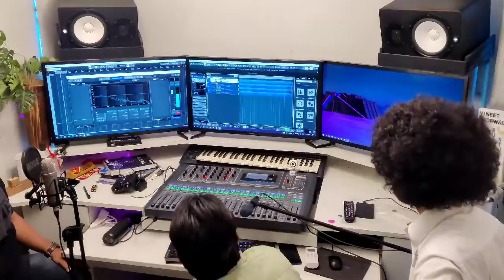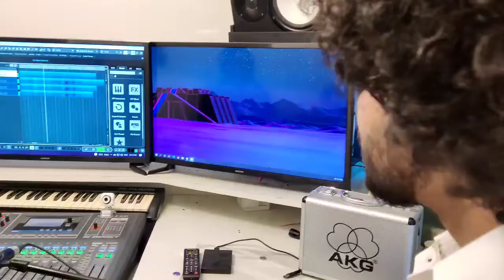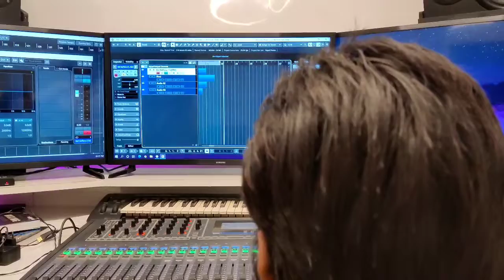HOW TO MUSIC VIDEO SHOOT / COVER SONG SHOOTING BTS /